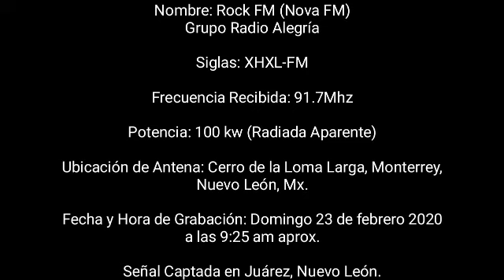Escuchando "This Love" de Maroon 5 | Rock FM (Nova FM) 23/02/2020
Una grabación hecha el día domingo 23 de febrero de 2020, desde un día antes por la tarde ha estado la misma canción, pero esto  se deve a una "estrategia" (Eso tengo entendido) por el Cambio de la Estación, del cierre de "Rock FM" pasará "Nova FM" en sustitución.